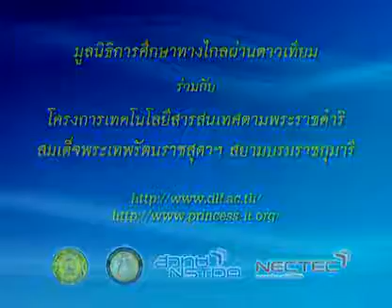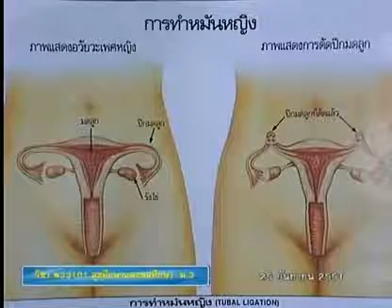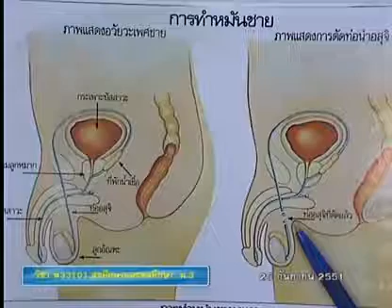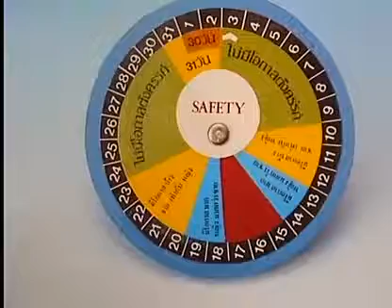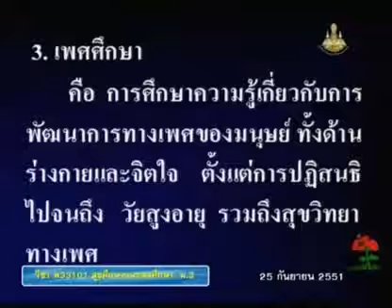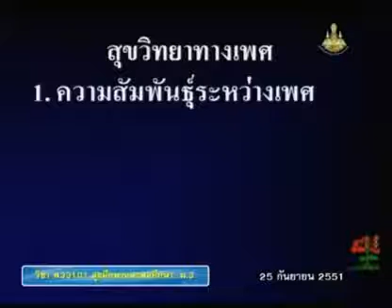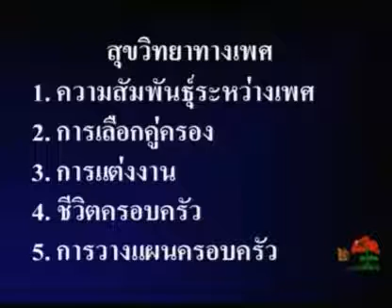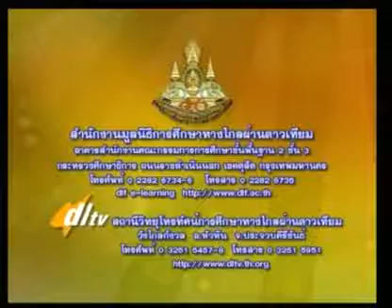062 51heM3 018Ch hygienem 3 สุขศึกษาม 3